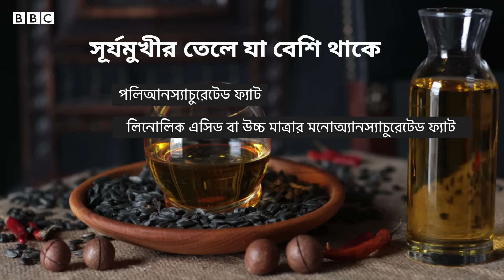ভোজ্য তেল: রান্নার জন্য বিভিন্ন ধরনের তেল ও সেগুলোর খুঁটিনাটি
রান্নাঘরে তেল একটি অন্যতম আনুষঙ্গিক দ্রব্য।  নারকেল তেল থেকে শুরু করে জলপাই তেল বা অলিভ অয়েল, ক্যানোলা, সূর্যমূখী, ভেজিটেবল অয়েল, অ্যাভোকেডো, তিলের তেল, রাইস ব্রান অয়েল - এরকম নানা তেলে ছেঁয়ে থাকে রান্নাঘরের তাকগুলো। সেই সাথে কোন তেল ভাল আর কোন তেল খারাপ - এ নিয়ে বিতর্কেরও শেষ নেই। আর তাই কোন তেল অপেক্ষাকৃত ভাল এবং কোনটির ব্যবহার বাদ দেয়া উচিত - সেটা নিয়ে জানার চেষ্টা করাই যেতে পারে। এ বিষয়ে বিস্তারিত ব্যাখ্যা করছেন বিবিসির মুন্নী আক্তার।